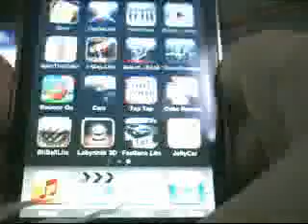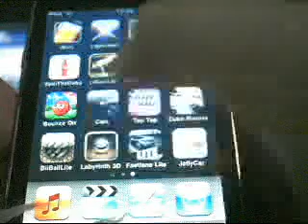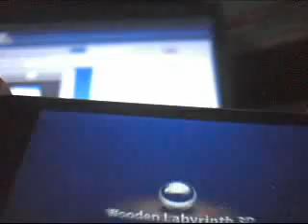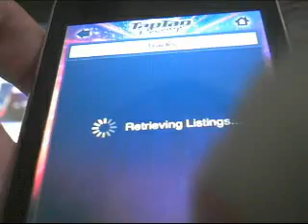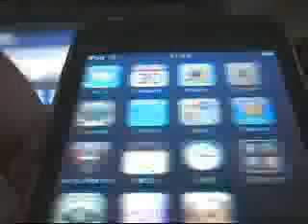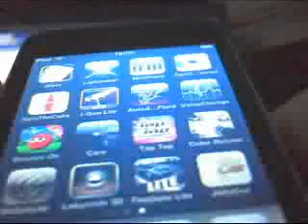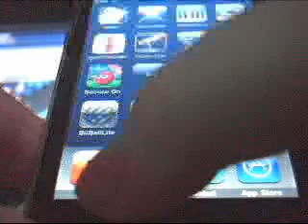The Best Ipod Touch Apps, (free/paid)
my faveesss